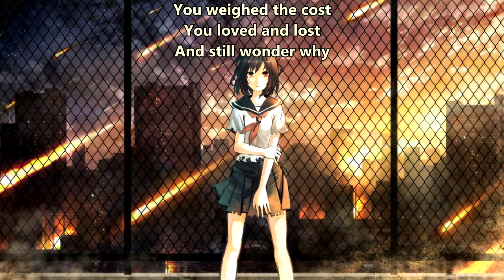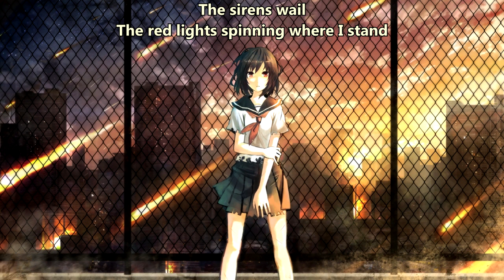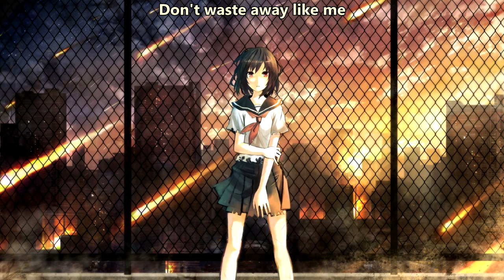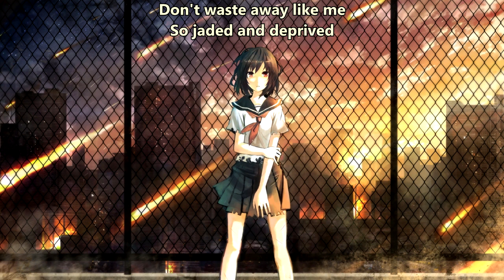Year Of The Locust - Stay Alive (with lyrics)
Lyrics:

Looking down
You better make your peace
You're not breaking down
You're not stickin' around
So they can hate you
You weighed the cost
You loved and lost
And still wonder why
You prayed and prayed
Still you got no damn reply

So stay awake
Cause I need you to survive
This life is overrated
Still it's worth one more try
So stay alive
Don't waste away like me
So jaded and deprived

I called and called
Got no reply so I drove all night
I turned and burned
ignoring every single sign
The sirens wail
The red lights spinning where I stand
I gripped and squeezed
But still you slipped right through my hands

So stay awake
But it's still worth one more try
So stay alive

Stay alive
Stay alive